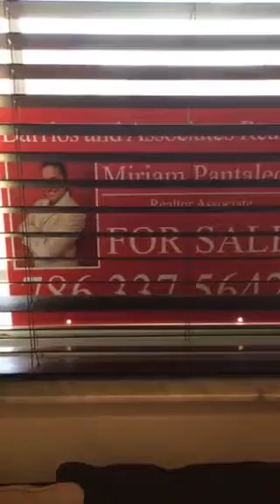3/2 townhouse Villa for sale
SOLD

3/2 Townhouse Villa
$201,000.